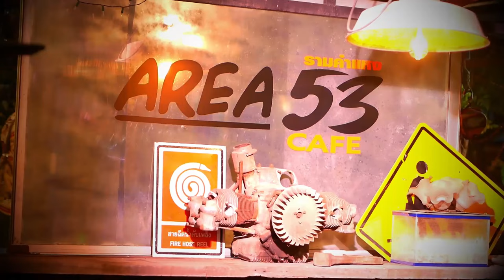AH 4012 เรื่องราวของแผ่นดินปาเลสไตน์ โดย อาจารย์อาดัม พรภาพงาม อาจารย์มุสตอฟา สุไลมาน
12.11.66 @ ร้าน AREA53 Cafe ซอยบ่อปลา

Tel & Line iD :
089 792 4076 (ดาวุด)
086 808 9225 (อับดุลการีม)
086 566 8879 (อนัส)
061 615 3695 (มุสตอฟา)
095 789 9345 (อามีน)
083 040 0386 (ฟูอาด)